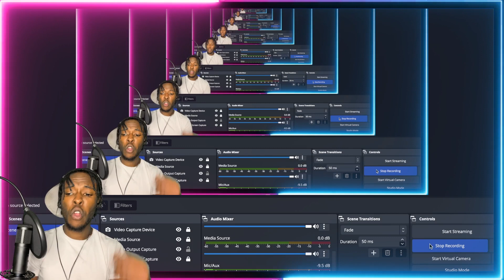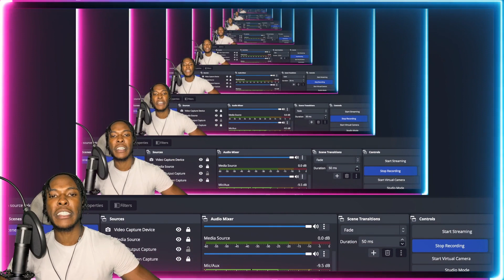AMERICAN REACTS TO FRENCH DRILL RAP! NISKA - GSD (Clip officiel)